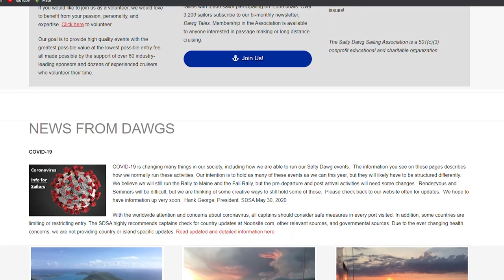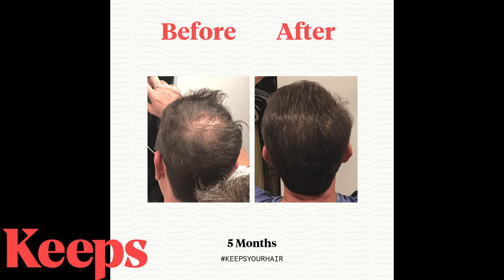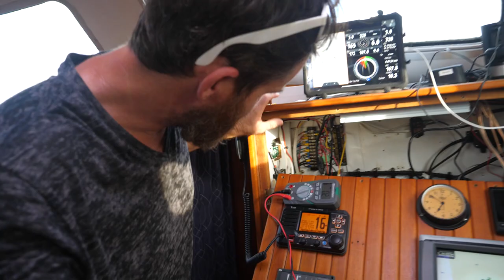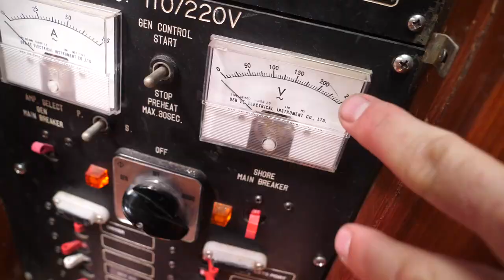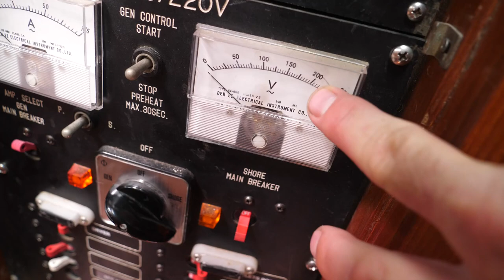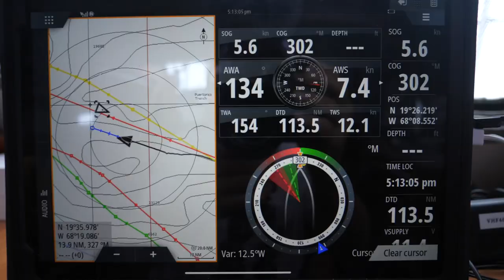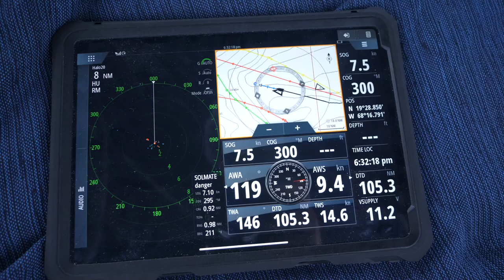Swimming in the Deepest part of the Ocean! S5:E60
your first order of Keeps hair loss treatment.

we swim in the second deepesrt part of the ocean on our 1,500 mile sail back to the mainland from the caribbean